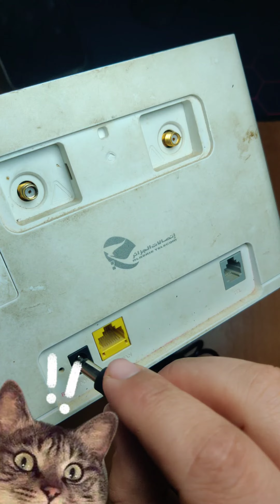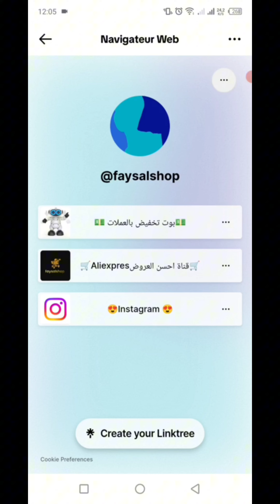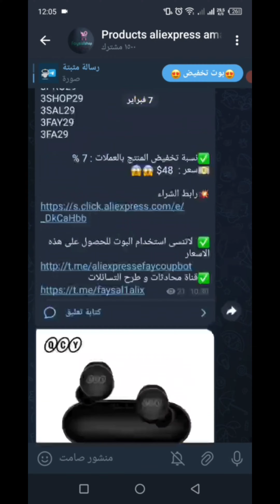Aliexpress deals طرود على اكسبريس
مواقعي
👈رابط التيكتوك